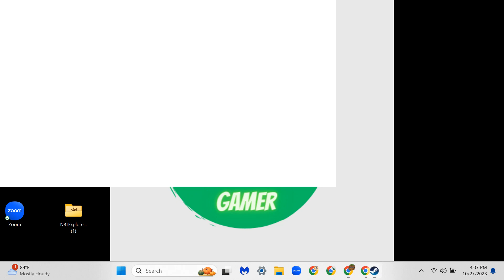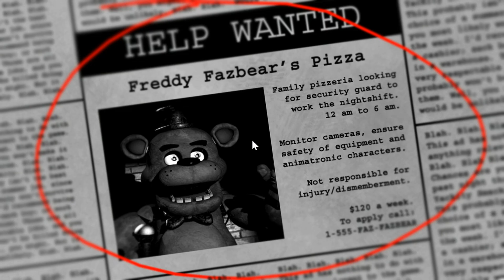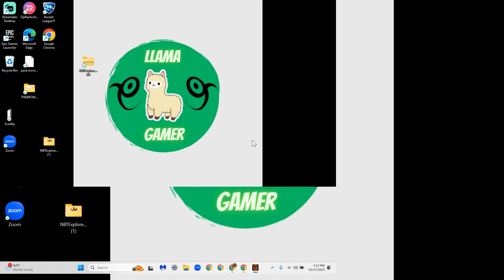FNAF part 1!